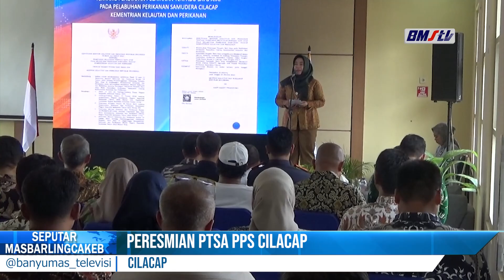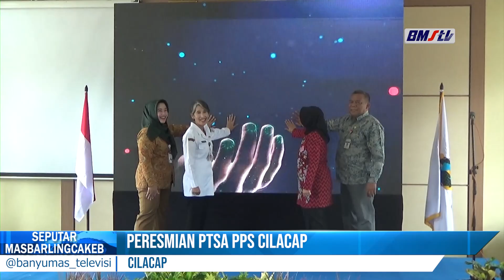PERESMIAN PTSA PPS CILACAP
PLT. Dirjen Perikanan Tangkap, Bapak Dr. Agus Suharman, S.PI., M.SI. Meresmikan pelayanan satu atap (PTSA) pada pelabuhan perikanan samudera Cilacap kementrian kelautan dan perikanan, di gedung PTSA PPS Cilacap, Jumat (3/11/23).

Sajian berita yang aktual, berimbang, serta update setiap hari hanya di program Seputar Masbarlingcakeb.

Edhi Wahyu : 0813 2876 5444
Slamet Riyadi : 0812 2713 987
Ria Sakti Unggul : 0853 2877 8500